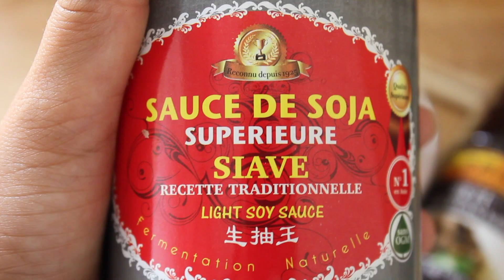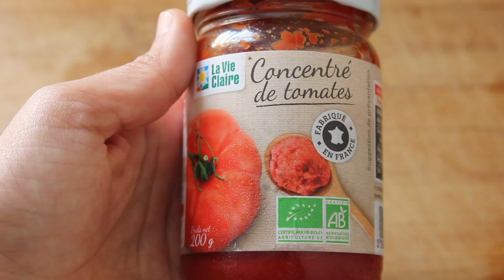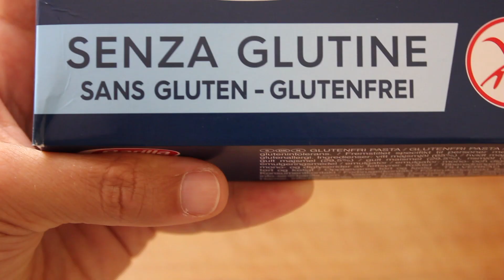SANS GLUTEN : Soupe asiatique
Les BelleBoss - Plaisir de manger sain sans sucre et sans lactose pour un corps beau à l'extérieur et bien à l'intérieur.

💁🏻 QUI SUIS-JE ?
Bonjour, je suis Jennifer, BelleBoss qui aide les BelleBoss et les BoGoss à manger sain sans sucre et sans lactose tout en gourmandise.
J’ai toujours voulu perdre des hanches et avoir un ventre plat sans vraiment y arriver.
Suite à un voyage à Los Angeles - capitale de l’alimentation healthy - j’ai découvert la détox sans sucre raffiné et sans lait de vache qui m’a fait perdre du poids naturellement, gagné en énergie et en santé.

J’ai découvert qu’une vie extraordinaire commence dans l’assiette en adoptant une alimentation saine combinée à la pratique du sport.
Aucune privation, que du bonheur à manger sain.

J’ai développé une véritable passion à découvrir des recettes sans sucre raffiné et sans lactose et je souhaite partager avec toi l’ensemble des connaissances que j’ai pu acquérir et que je développe encore.

🔥 MON OBJECTIF ?
T'aider à arrêter le sucre et le lactose, à découvrir ou redécouvrir le plaisir de manger sain tout en gourmandise pour un corps beau à l'extérieur et bien à l'intérieur.

Sur cette chaîne, tu découvriras :
✅ Des recettes saines, gourmandes et équilibrés
✅ Des conseils pour adopter une meilleure alimentation et voir son corps se transformer
✅ Des voyages et la cuisine du monde qui t’inspireront à manger autrement et bien

Que tu sois débutant ou expérimenté, tu apprécieras mes recettes originales et mes conseils simples pour mieux manger et avoir le corps que tu désires.
🎥 SOUPE ASIATIQUE SANS GLUTEN

C'est en discutant nutrition avec des amis que je me suis rendue compte qu'il n'était pas si facile ✌️ de remplacer les tops féculents apportant beaucoup de glucides au corps : pain 🥖 frites 🍟 et pâtes 🍝 ! (avec une charge glycémique importante)

Et pourtant aujourd'hui il existe tellement de moyen d'alléger ses repas et de manger avec moins de glucides 🥗

Un de ces moyens : profiter des produits SANS GLUTEN pour alléger les repas ! C'est ainsi que cette recette est arrivée dans mon plat !
Une soupe asiatique avec des pâtes sans gluten et un maximum de légumes !

Belle dégustation 💚